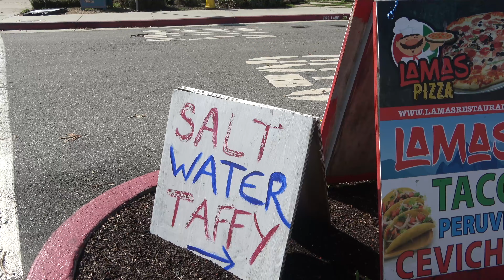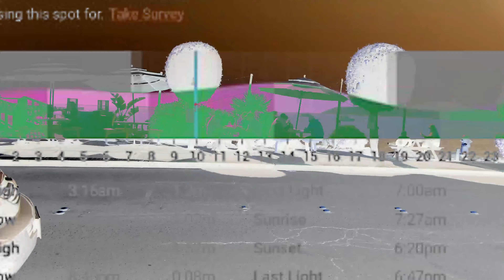Who Surfs Mavericks When it's Crazy? (Half Moon Bay, Oct 25, 2021)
The day after the big October atmospheric river, I headed up to Mavericks to see what 25-60 foot waves looked like.

When we got to enjoy some fresh urchin. In that case the waves were lumbering clean and left, off the breakwater. In this case it was a midday mass of frothy churning.

It's funny that I randomly bumped into a pro surfer (Mason Barnes - who you might recognize from ABC's Ultimate Surfer) at the beach...

Because, when I was editing the video down in Davenport, I met another dude—aka Rambo up from LA on vacation in Santa Cruz—who used to actually work for the WSL. He had some great creative ideas for the flow of the footage.

Although, TBH, I just loved the ambient and techno sections of this edit, and I couldn't bring myself to cut it down much more. Hopefully the swell speaks for itself.

If not, stick around for the couple waves at the end that were a nice surprise.

Zachariah Hickman "Shrutie Pie"
JVNA "Mountain"
Unicorn Heads "Wolf Moon"
Jeremy Black "Blast From the Past"
Reed Mathis "Climbing"
JVNA "Stars"